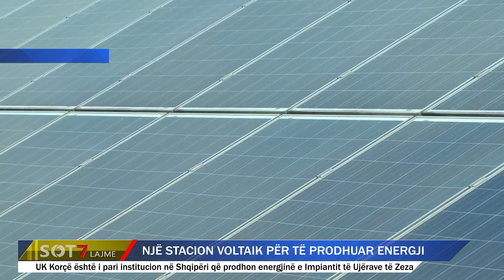Korçë/ një stacion voltaik për të prodhuar energji